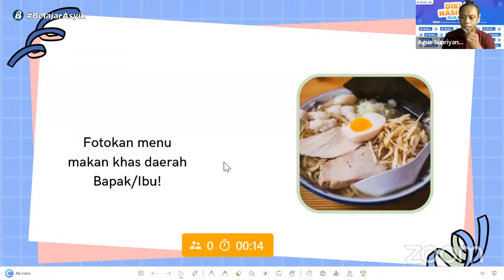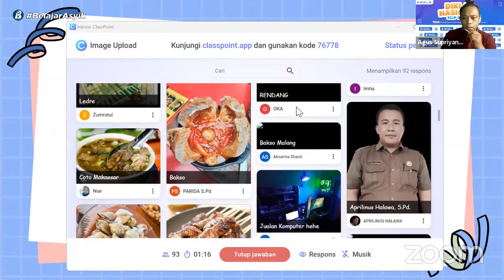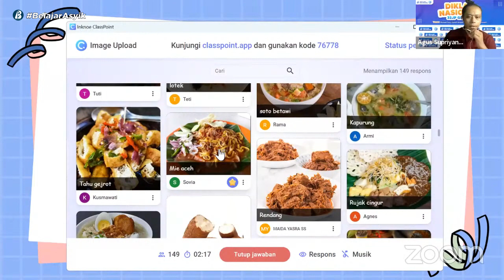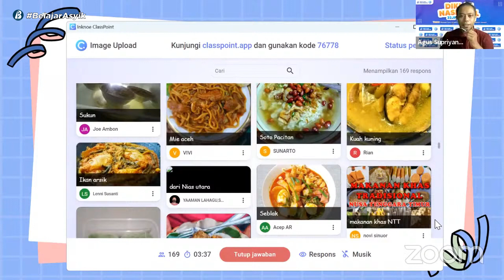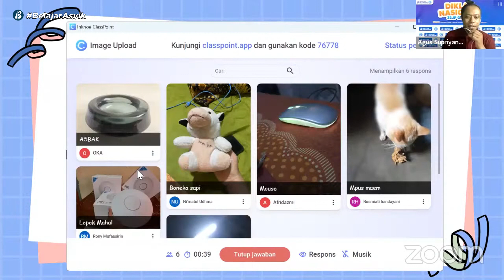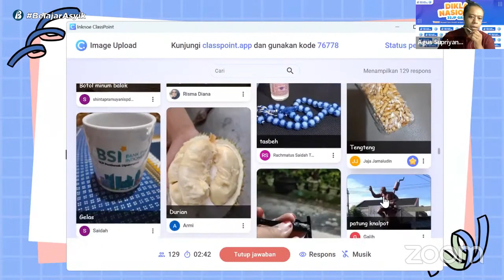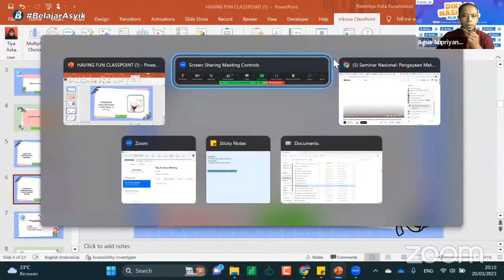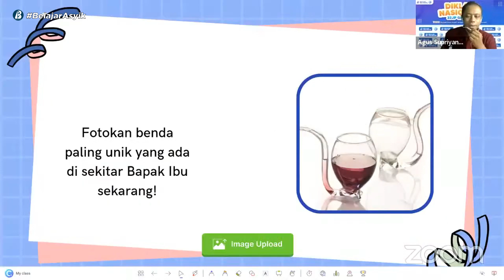2 Fitur upload Image di Classpoint